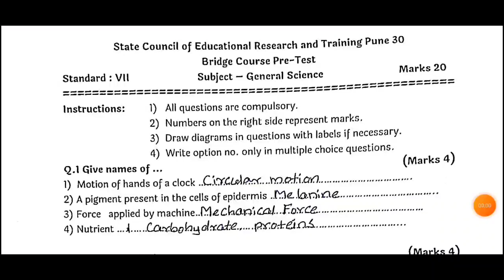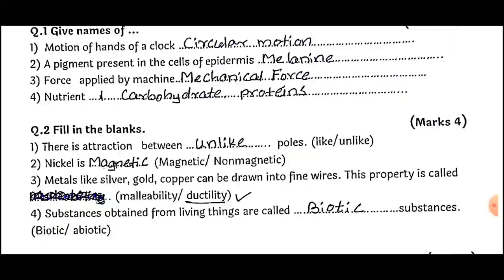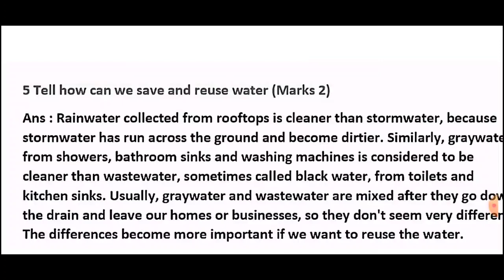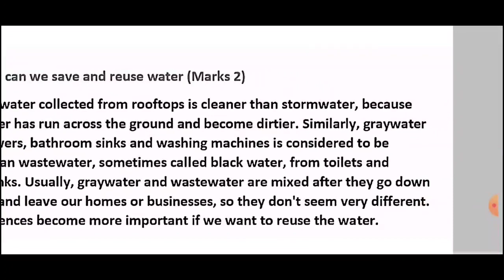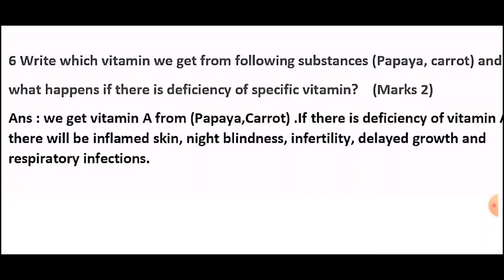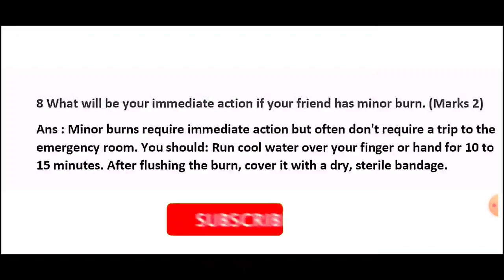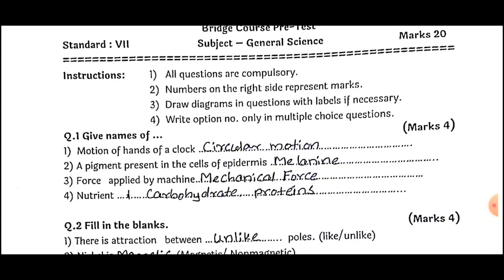SUB SCIENCE।।7TH STD।।PRE TEST।।सेतू अभ्यासक्रम।।BRIDGE COURSE।। 2022-23।।WITH ANSWER